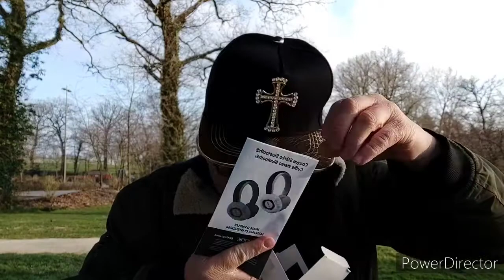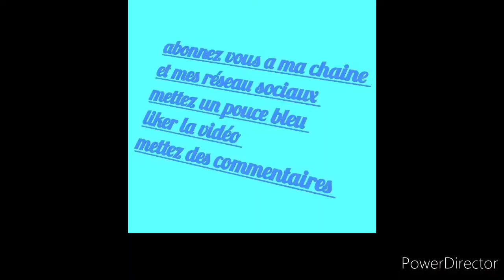casque bluetooth cache oreille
présentation d'un casque bluetooth de la marque Lexibook en partenariat avec AFM téléthon et acheté chez Max plus un magasin de déstockage